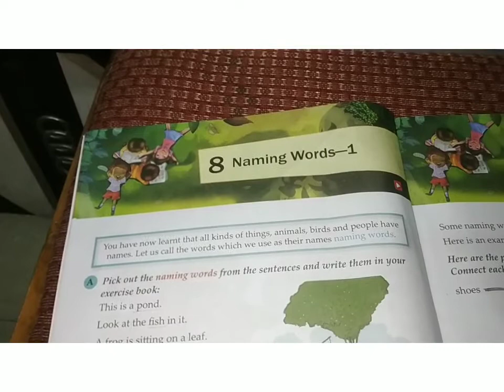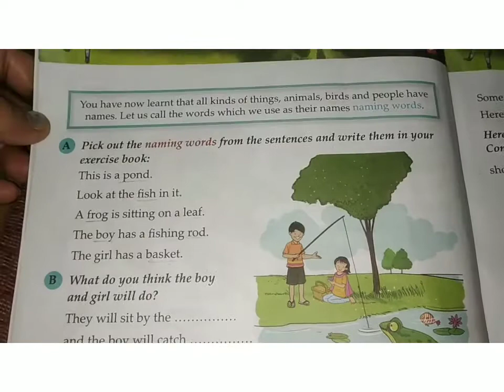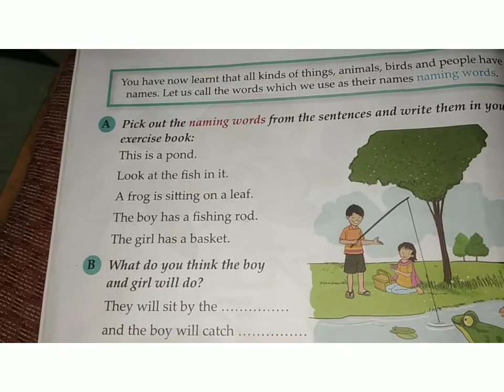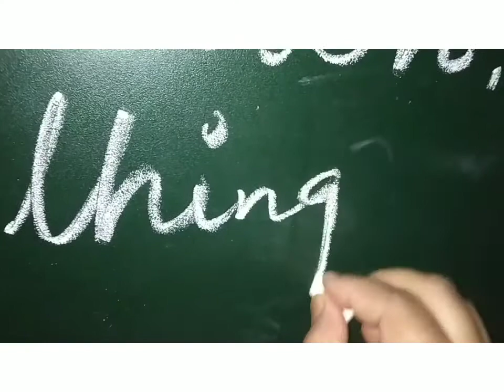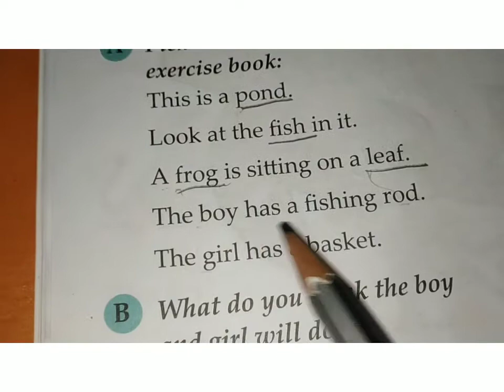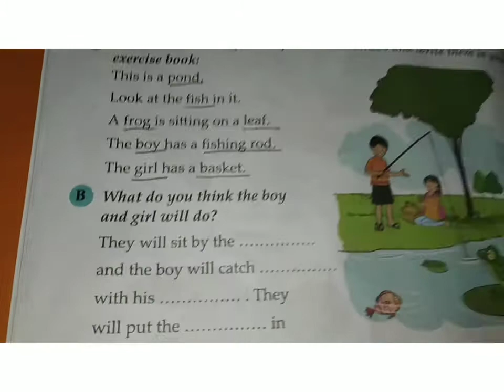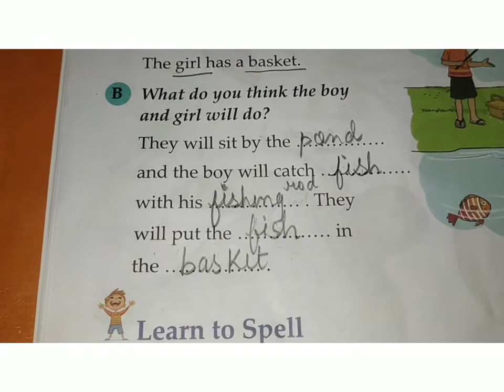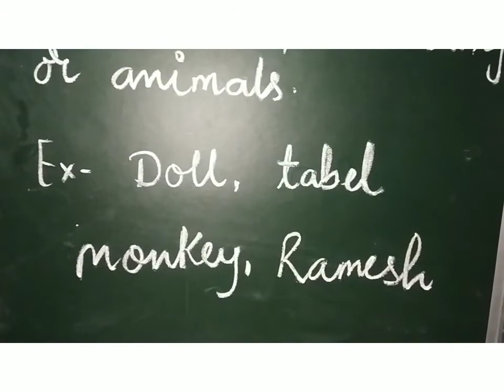lesson 8 - Naming words